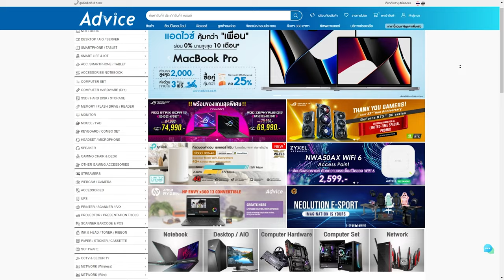แนะนำตัวละคร Echo สุดพริ้ว ดาเมจเยอะ | Overwatch 2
Time stamp
0:00 Intro
0:44 แนะนำตัวละคร
4:16 Gameplay

Twitch.tv/NutsuruSama